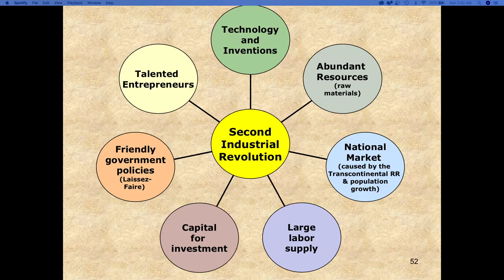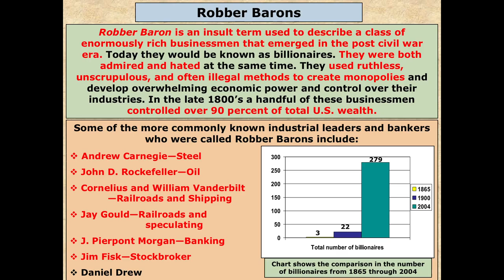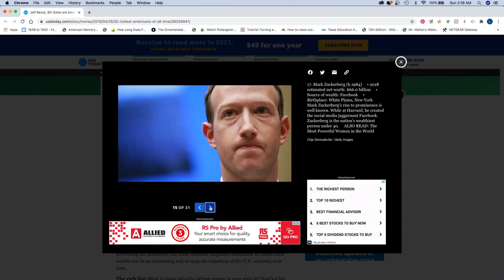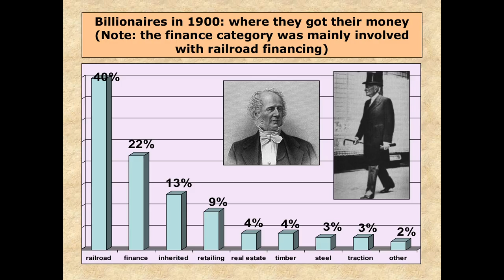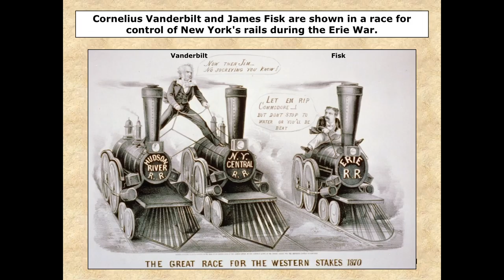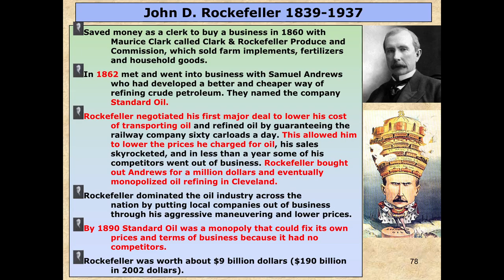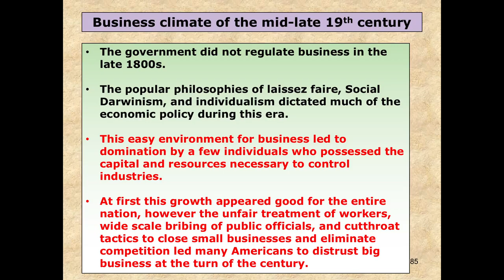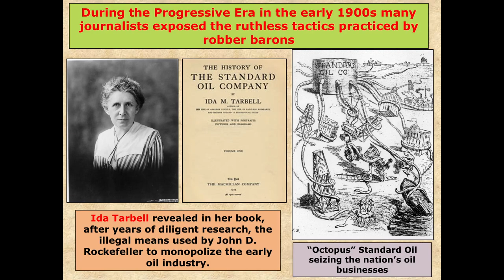APUSH In Depth Review for Period 6: The Gilded Age Part 2: Robber Barons (1865-1890)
Talking about APUSH In Depth Review for Period 6:  The Gilded Age Part 2:  Robber Barons (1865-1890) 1/4/2020

Topics include:  Transcontinental Rail Road, impact of the railroads, Gilded Age, Mark Twain, Robber Barons, Credit Mobilier, The Erie War, Daniel Drew, Jay Gould, James Fisk, Cornelius Vanderbilt, John D. Rockefeller, Andrew Carnegie, JP Morgan, corporations, horizontal integration, vertical integration, trusts, Ida Tarbell, Standard Oil, Carnegie Steel